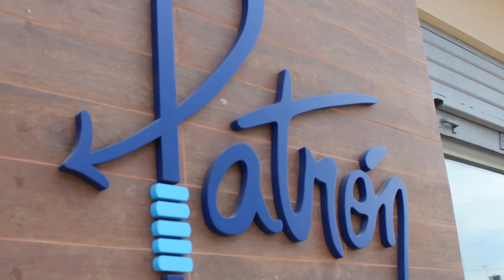Casos de éxito: Patrón - Restaurante Marino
Si tú también quieres convertirte en un emprendedor exitoso, participa en los cursos de MiEmpresaPropia (MEP)